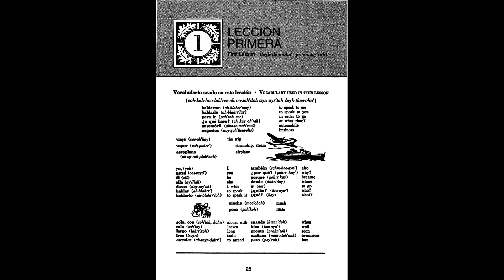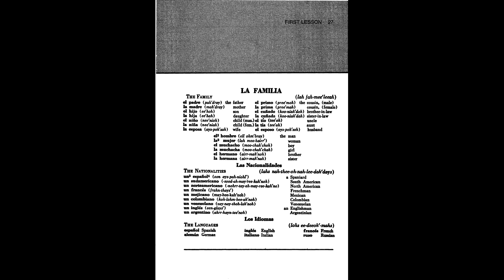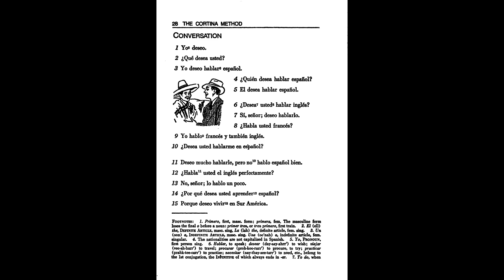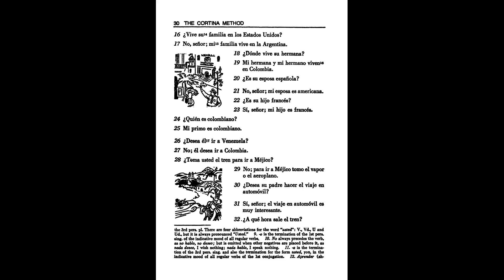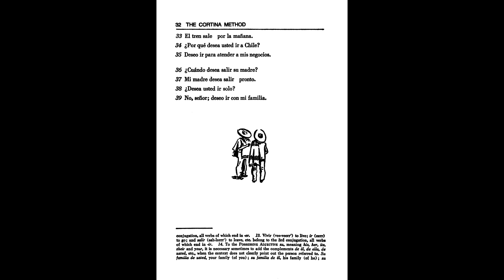Lección 01 de 20 Cortina Method Spanish 11m50s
See video Lesson 00 de 20 Cortina Method Italian
Ver video Lección 00 de 20 Método Cortina Italiano
Fuzzy images? In YouTube, set ☼ quality to higher resolution.